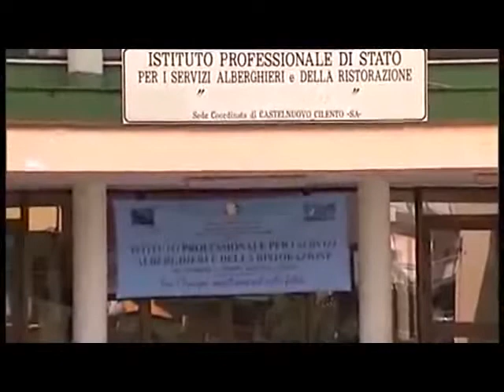Open Day al “Keys” di Centola. Di Vece “porto avanti il nome del Cilento” Serv Caterina Guzzo